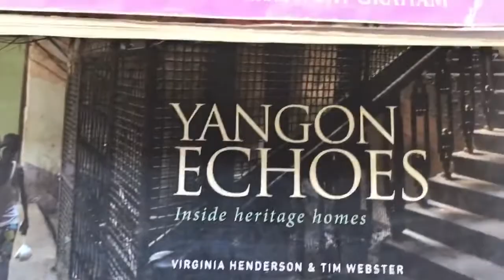Elements Collection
Phong Nha - Elements Collection